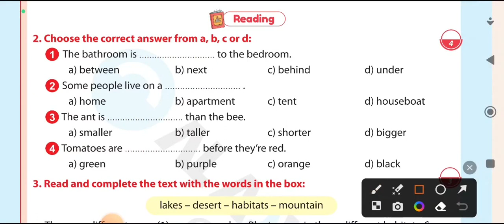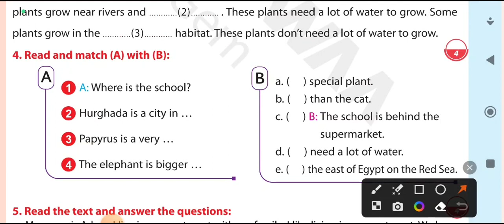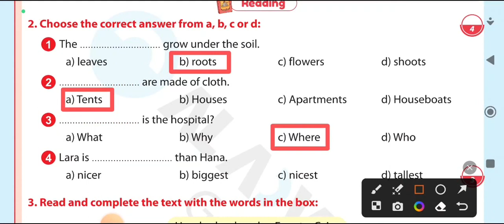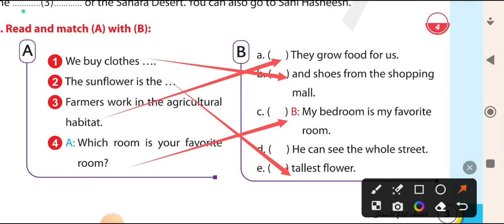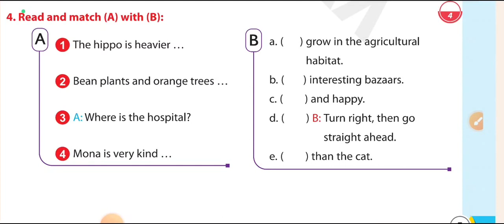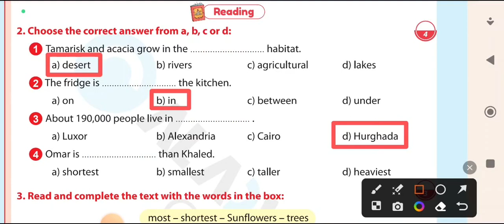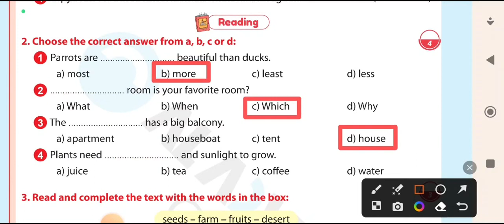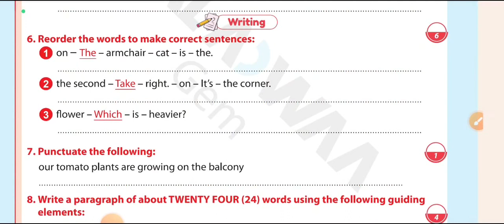الصف الرابع...مراجعة شهر نوفمبر (إانجليزي)